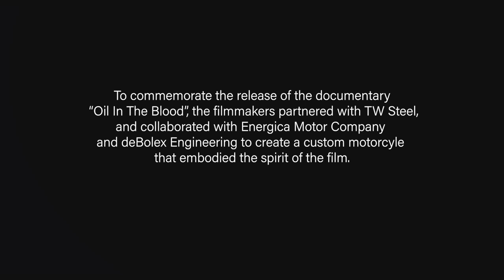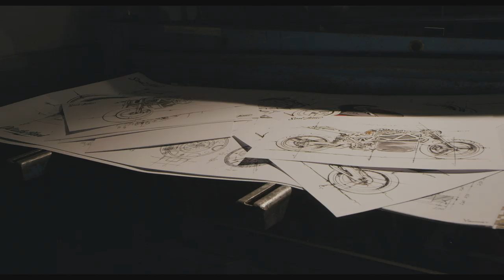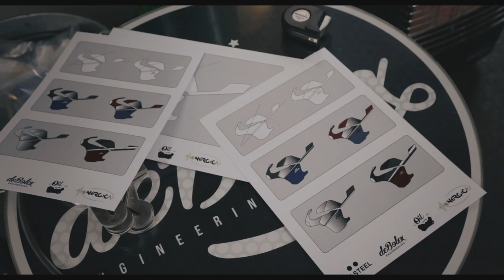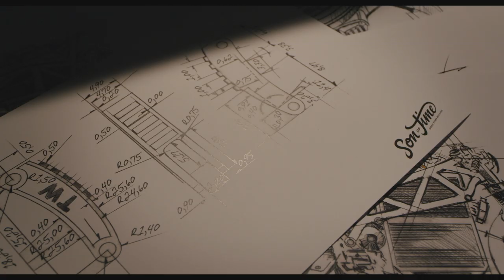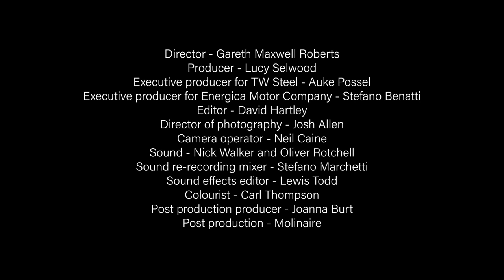Oil In The Blood x TW Steel x Energica Motor Company x deBolex electric special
Short film documenting the build of the custom electric motorcycle to celebrate the launch of the documentary feature film  'Oil In The Blood'.